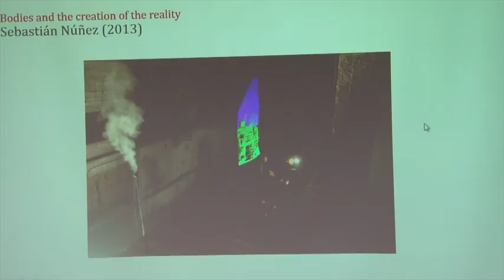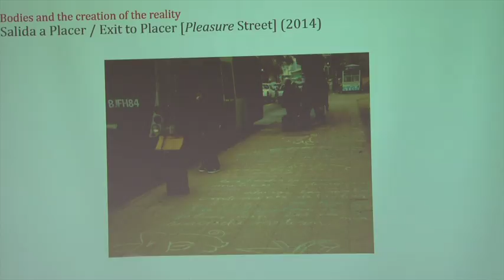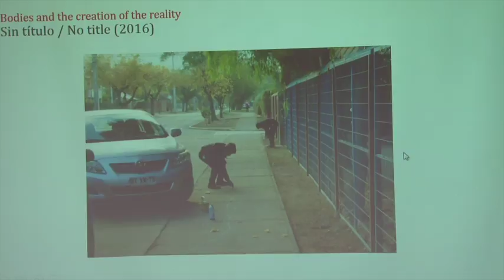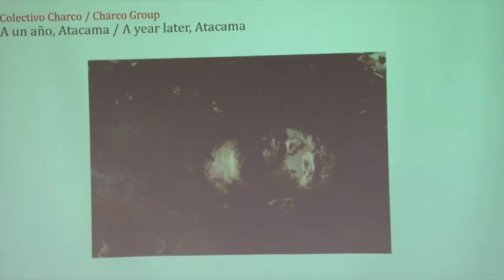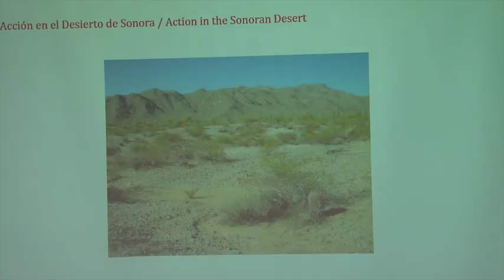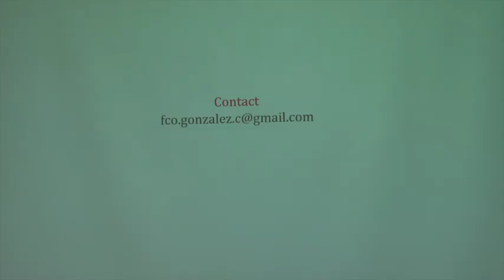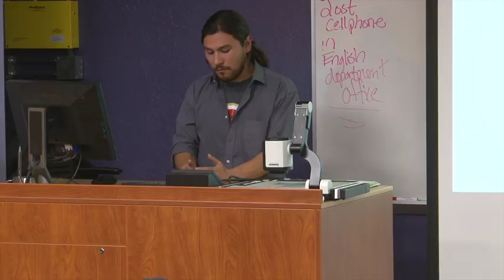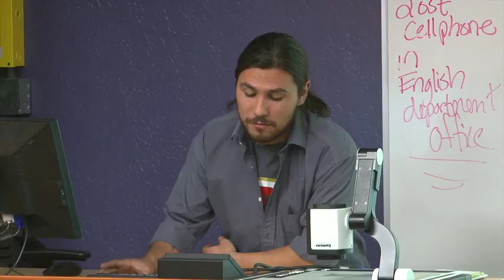LAS talk "Body, Politics and Power" (2)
Body, Politics and Power
the performance art of Francisco González Castro.
Part 2 of Latin American Studies event 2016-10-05
(recorded & uploaded by Bernd Conrad)